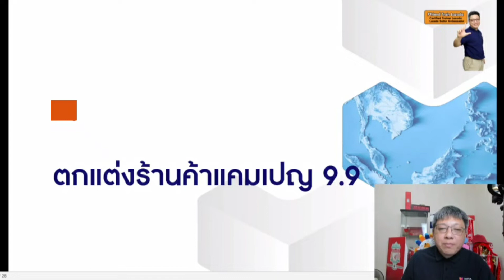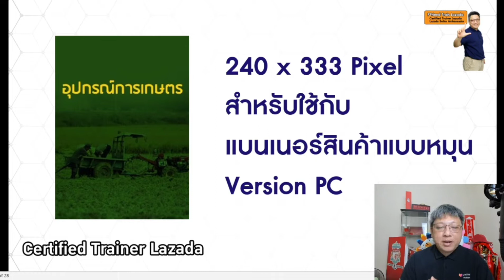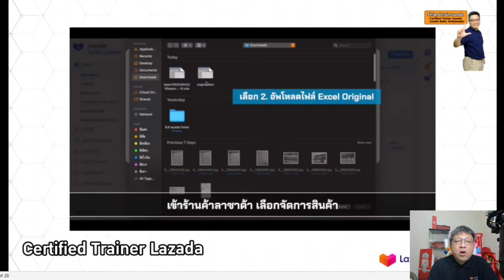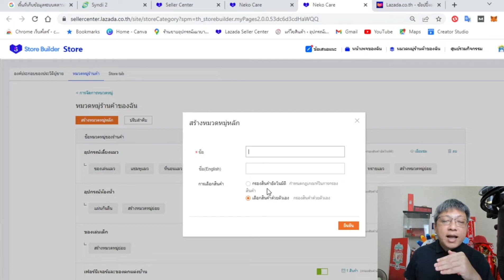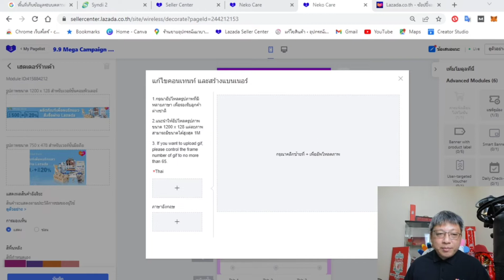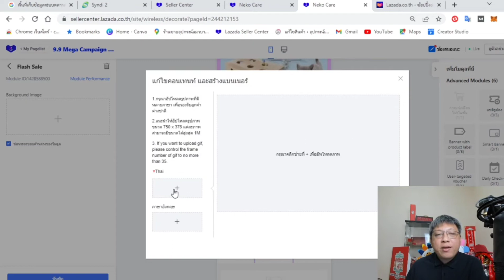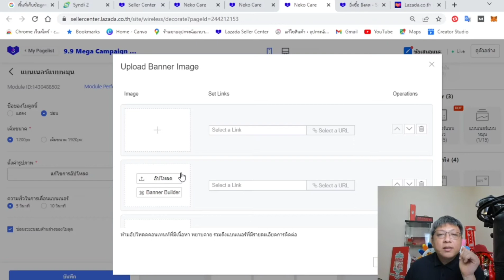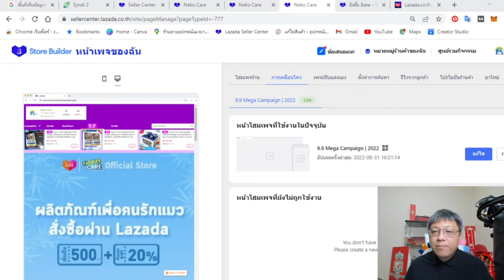สอนตกแต่งร้านค้าLazada แคมเปญ9.9 วิธีออกแบบร้านLazada สอนขายของLazada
By P'Friend Train Lazada
สอบถามได่ที่ Line: @friendlazada